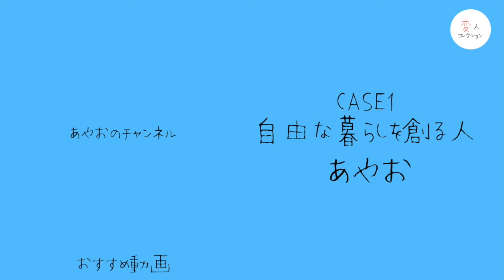Part6.「生きるって？」「暮らすって？」 CASE.1 自由な暮らしを創る人 あやお 変人コレクション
聴いてて楽しく、聴き終わってからハッとするような内容をお届けします！

今回は石川県能登島へ単身移住し『創る家』という住みびらきの家を運営していたあやおにインタビューしました！（創る家は2019年11月末に寿閉鎖しています。）

あやおについて:
オモシロイ大人に成りたくて、石川県の島の5LDKの古民家をリノベして、ひとりでほぼ自給自足をする27歳と猫 。家を住みびらきして毎日遊んで生きてる。
家訓は、やりたいことをやること。みんな友達。食料確保。